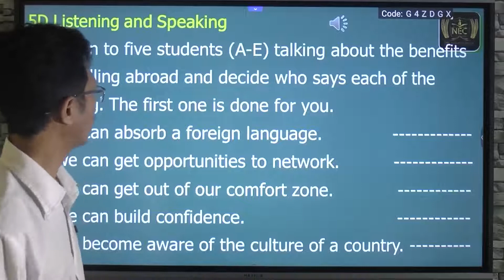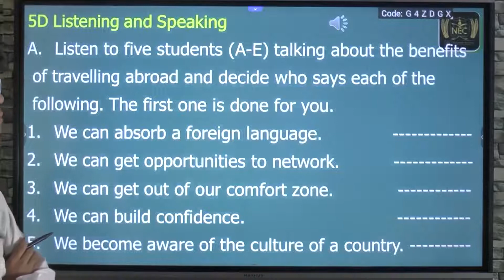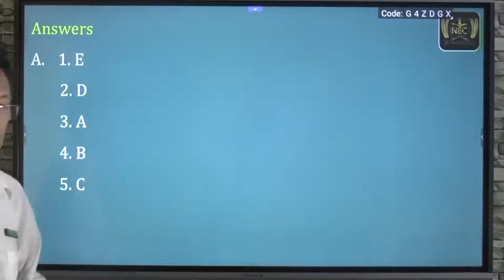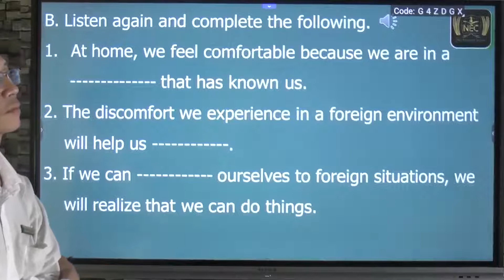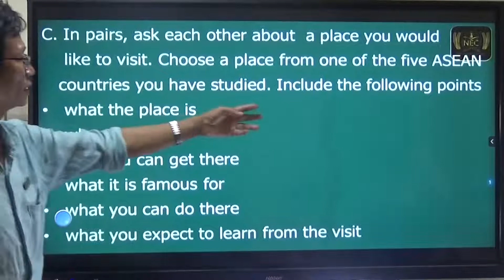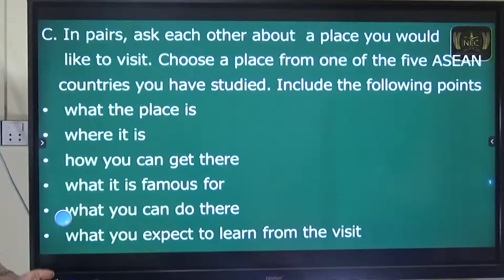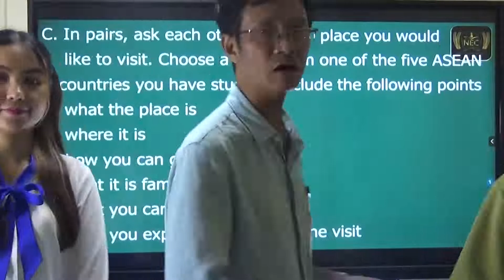Unit 5 Speaking